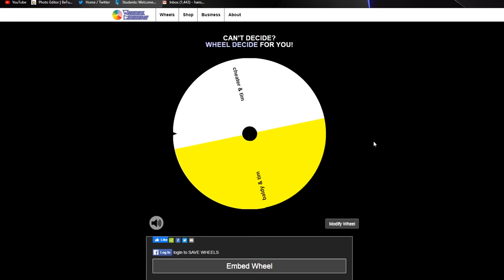LAST MAN STANDING WINS - AW GUNS